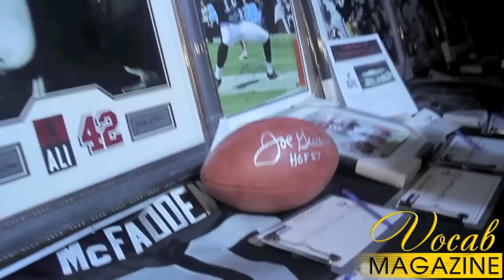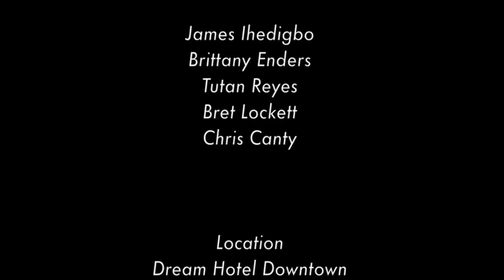NFL Draft Fundraiser Event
Hope Africa and Beyond The Boroughs are two organizations led by James Ihedigbo and Tutan Reyes, that gives the opportunity for many youths that want to pursue their dreams by offering scholarships for these less fortunate individuals to further their education and assisting with making those dreams come true. Vocab Magazine sat down with these two athletes that are doing their best to make a difference.